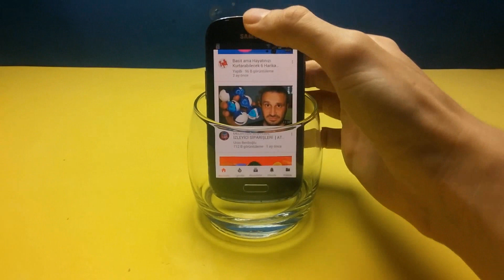İzlediginizde Yapmak İsteyeceginiz 6 Basit ipucu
Herkese merhaba, bugün yine iyi ki öğrendim diyeceğiniz, çok şaşıracağınız zekice düşünülmüş harika fikirler ve pratik ipuçları ile karşınızdayız. Daha önceki videolarda olduğu gibi bu videoda da çok işinize yarayacak hayatınızı kolaylaştıracak yapımı çok basit ve eğlenceli harika hayat hileleri gösterdik. Umarım beğenirsiniz :)

Everyone hello, today we will learn again good, we will be amazed by the brilliantly thoughtful ideas and practical tips. As in the previous videos, this video is very simple and fun to make your life will be very useful for us to make easy life, we showed great life. I hope you will like it

KULLANILAN EKİPMANLAR

-Video çekim için Not 4 telefonunu kullanıyorum

-Sabitleyici olarak bir soda şişesine selfie çubugunu soktum silikonladım ve kendimce 1 yıldır kullandıgım bir tirimpot yaptım

-Bilgisayar olarak hp marka i5 işlemci 6.nesil bir laptop 4gb ekran kardı 8 gb ram

-editleme programım ise camtasia studio 8

-müzikleri NCS den Buluyorum

-Aydınlatmayı ise kendimce bir tane softbox yaptım ve çok iz görüyor

Şimdiki formatımız ise:

Hayatınızda Fark Yaratacak ve Hayatınızı Kolaylaştıracak , Değiştirecek ve Kurtaracak Olan bu Yararlı & Faydalı Şeyler ile Harika İcatlar ve Buluşlar Elde Edebilirsiniz. İlginç ve Pratik Daha Fazla Bilgi ve Hayat Hilesi İsterseniz Kanalımızda Sizin İçin Kolay ve Açıklayıcı Anlatımımızla İlginizi Çekebilecek İpucu , Fikir ve Bilgiler Mevcuttur. Ayrıca Kanalımızdaki Nasıl Yapılır Videoları ile İcat ve Buluş , El & Ev Yapımı Eğlenceli Videolar , Kendin Yap Tarzı Süper İpuçları ve Fikirler Öğrenebilirsiniz. Bu Kanalda Sizin İçin Hergün Eğlence Var. Sizde e-aktivite  Ailesine Katılarak Bu Serüvende Bizlere Eşlik Edebilirsiniz.

Diger Videolarımızada Göz Atabilirsiniz

MÜZİKLERİ BURDAN BULUYORUM;